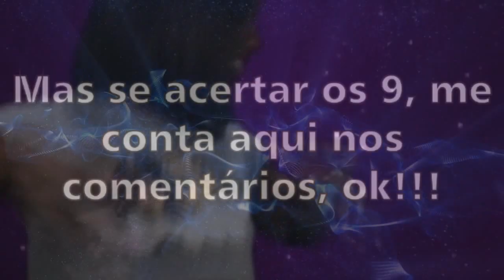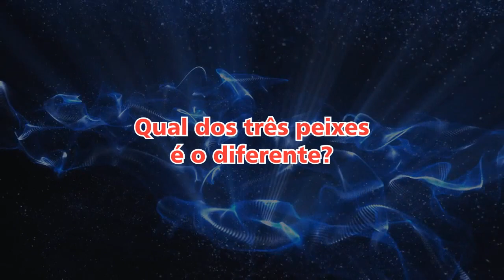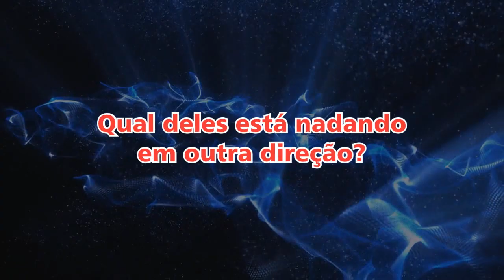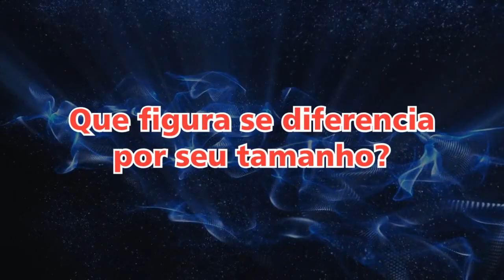9 TESTES QUE AJUDARÃO A SABER SE SUA VISÃO ESTÁ BOA 😜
9 TESTES QUE AJUDARÃO A SABER SE SUA VISÃO ESTÁ BOA
Quer aprender a desenhar seu personagem de anime favorito? Clique no link que está nos comentários para saber como!
9 TESTES QUE AJUDARÃO A SABER SE SUA VISÃO ESTÁ BOA
Oi galera?
Vamos testar um pouco como anda a sua visão?
Então, tente acertar os 9 testes a seguir! Se você acertar 5 ou mais, já está bom. Mas quem acertar os 9 me conta aqui nos comentários, ok!!!
►INSTAGRAM: Me siga no Insta!
❤ Contato ❤
MUITO OBRIGADA!